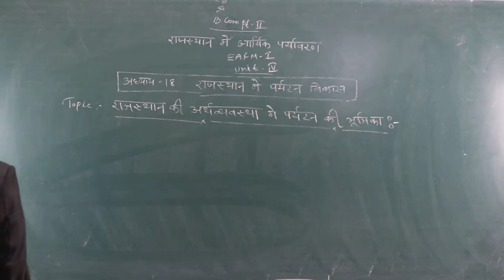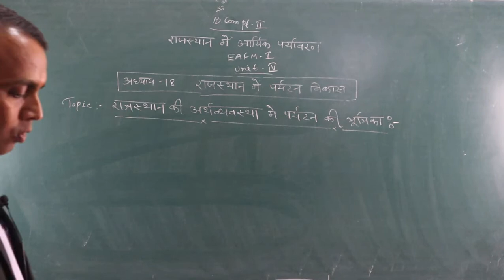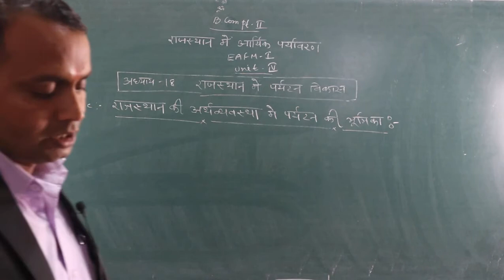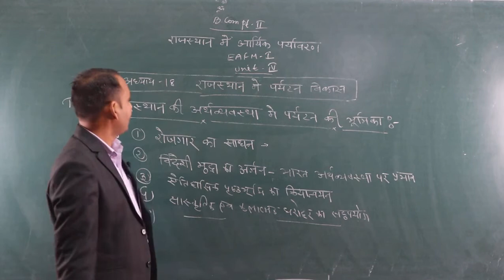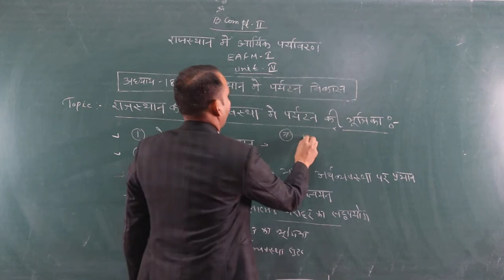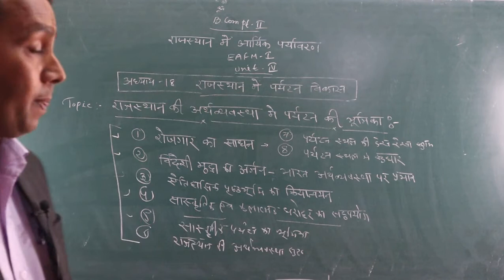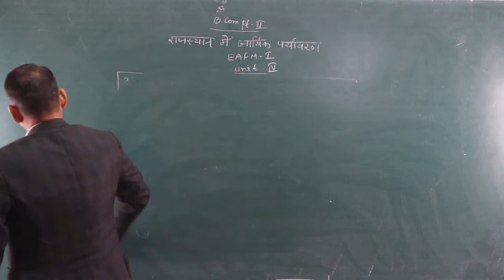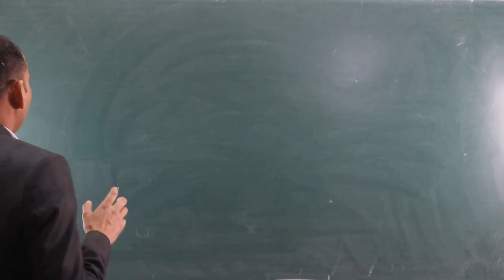The Role of Tourism industry in the economy of Raj.(B.Com Part-2) EAFM-1 BY-Shubh karan